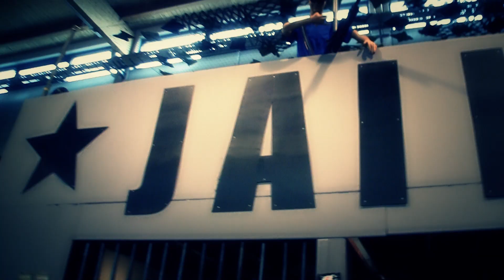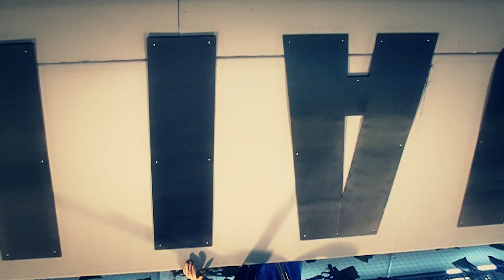Tuning ist kein Verbrechen - Tuning World 2013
- Die Autofreaks vom Club "Underground CustomZ" sind mit ihrem Messestand und Gefängnis Outfits auf der Tuning World Bodensee 2013 mächtig aufgefallen.
Der markenoffene Club findet, dass von der Polizei zuviele und zu heftige Kontrollen gegen die Auto Tuner durchgeführt werden und wollen durch den Messeauftritt auf dieses Ziel mit dem Motto "Tuning ist kein Verbrechen" aufmerksam machen.
Als uns Fabio, der Obmann das Anliegen erklärt hat, kam mir spontan die Idee einen (sehr) kleinen Kurzfilm zu drehen um die Problematik mehr in die Öffentlichkeit zu bringen.
Freiwillige waren schnell gefunden - Dank an die heißen Polizistinnen und unseren Tuning Straftäter!

Tuner sind keine Verbrecher - Tuning is not a crime:
Wenn ihr die Aktion gut findet, teilt das Video! Vielleicht tut sich was!
Weitere Autoclubs, die das Video auf Ihrer Homepage mit einbinden, werden gerne mit Link erwähnt - benachrichtigt uns einfach!

Musik wurde eigens für den Clip von Rod Meier unter Creative Commons produziert -ihr könnt den Soundtrack also ebenfalls verwenden!